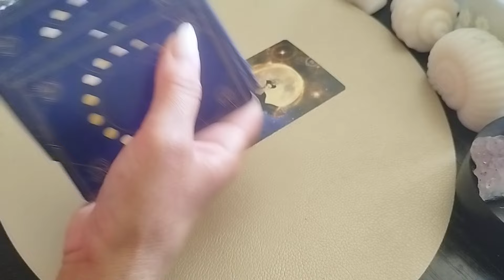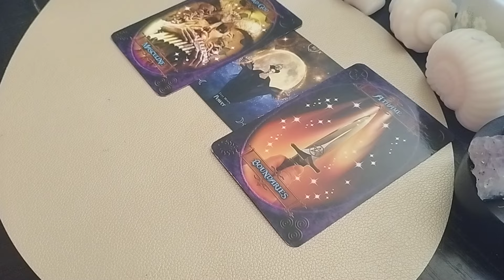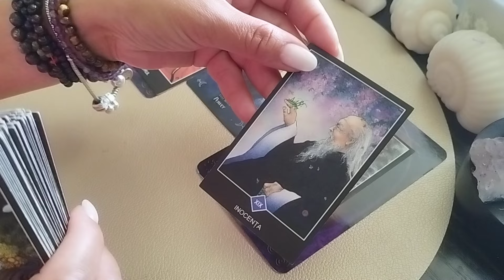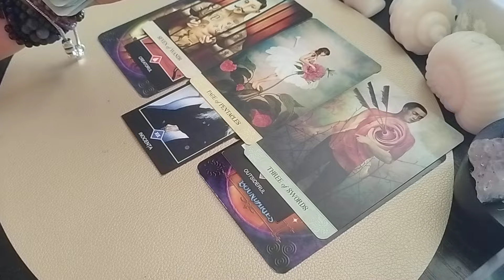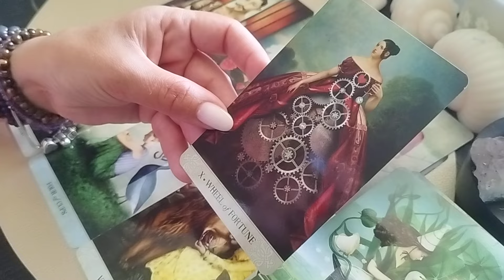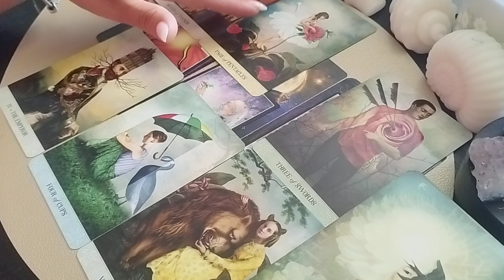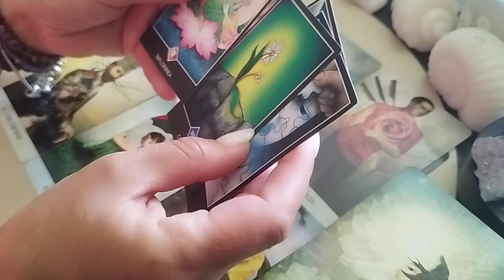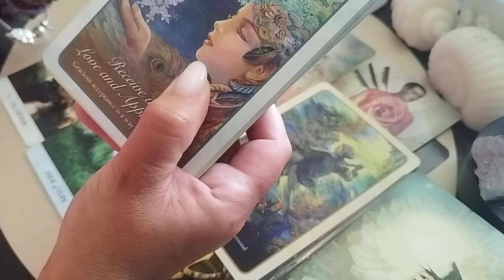Gemeni ♊ IULIE♊ Îți întâlnești marea iubire!♥️